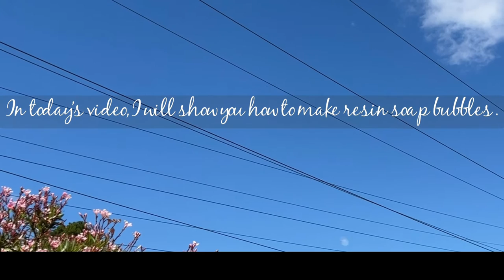Making Resin Soap Bubbles | Resin Art Resin Craft Ideas | DIY Resin Jewelry Ideas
In today's video, I am showing how to make resin soap bubbles.